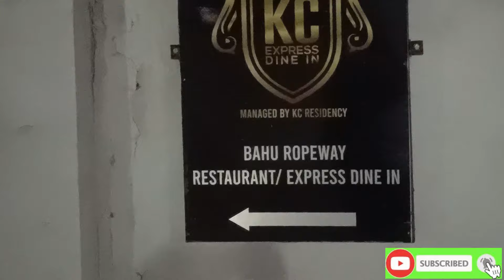DINNER IN KC EXPRESS DINE IN WITH FRIENDSII JAMMU FOOD II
WHEN TWO DIFFERENT BLOGGERS MEET THEY CREATE A UNIQUE CHEMISTRY...THE FOOD JOURNEY AND THE JOURNEY TOWARDS LIFE...